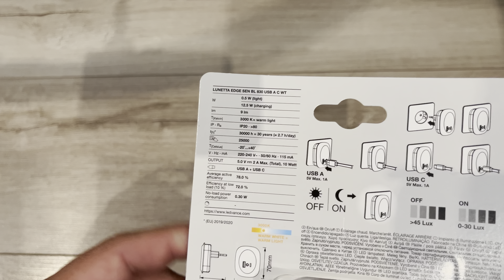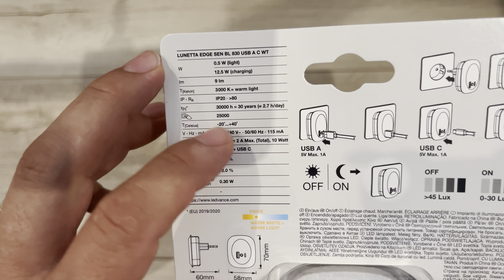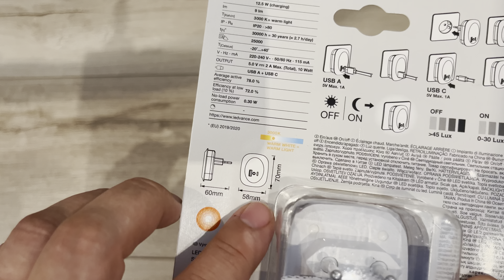Noční světlo s USB nabíjením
Rozbalení a ukázka funkce nočního světla do zásuvky s nabíječkou 😎